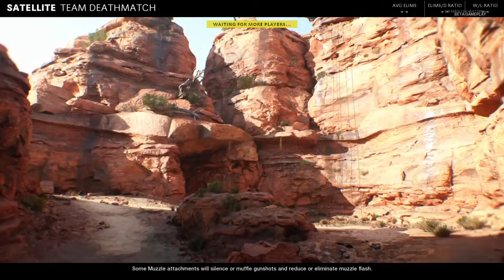BLACK OPS: COLD WAR BETA WEEKEND PS4